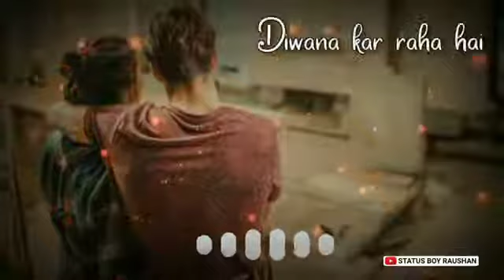तेरी बाहों में मिली ऐसी राहत सी मुझे WhatsApp Status